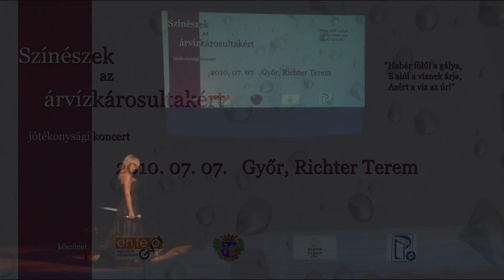Berkes Gabriella-Miért kell, hogy sírj Argentína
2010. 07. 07. Színészek az árvízkárosultakért-jótékonysági est, Győr, Richter Terem.

Webber/Rice: Evita - Miért kell, hogy sírj, Argentína!

operatőr: Tóth Zoltán
audio mastering: Venczel-Kovács Zoltán